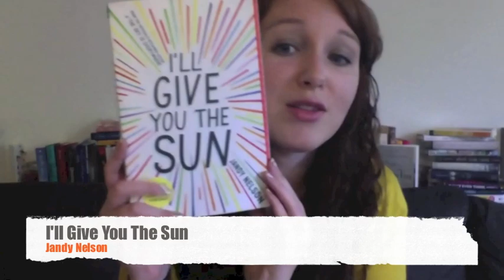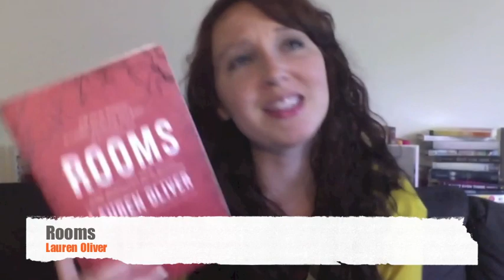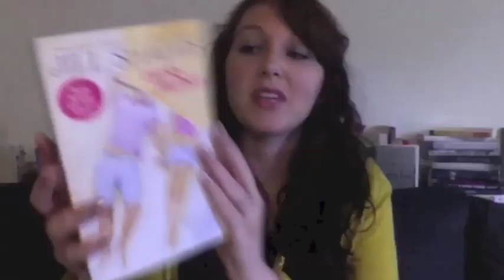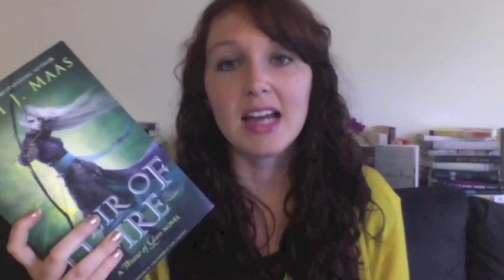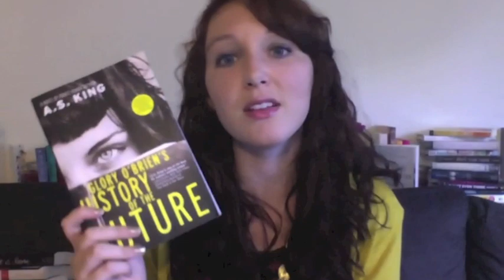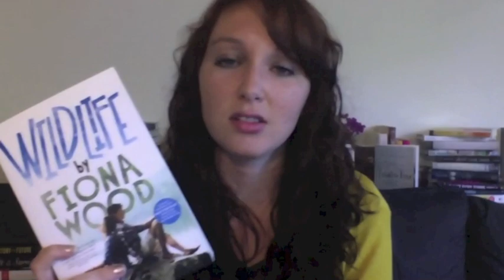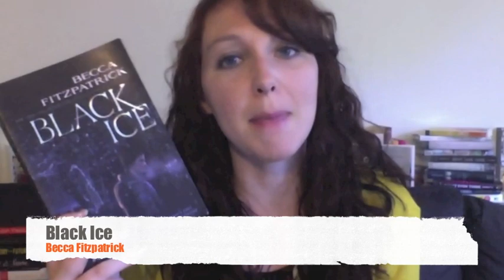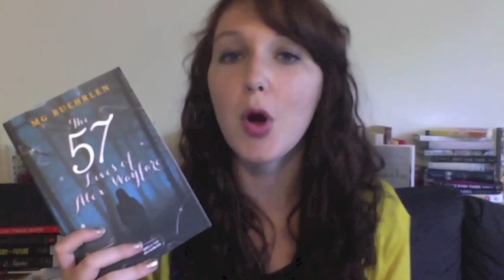BEA 2014 Book Haul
This was my 4th year going to the Book Expo of America and today I'm talking about the books I received while there! SUPER LONG I KNOW. SORRY. I'll be posting a video later talking about what I did all week and with pictures.

FOR MORE BOOKNERDY SHENANIGANS CHECK OUT THE BLOG reviews, book lists & more!